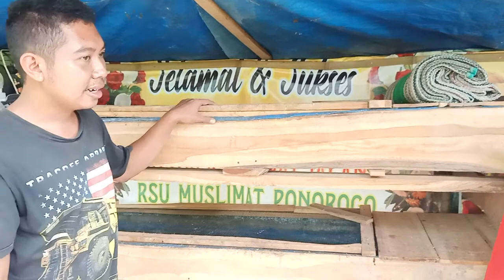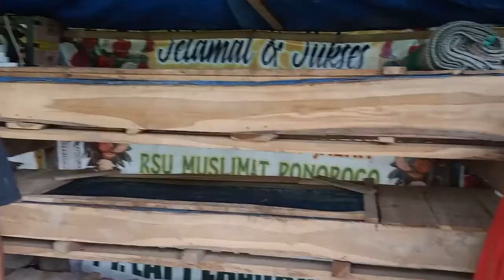CARA BUDIDAYA MAGGOT [PART I]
Maggot adalah bayi larva lalat, black soldier fly yang mampu menguraikan sampah organik dengan sangat cepat dalam jumlah besar. ... @testmania